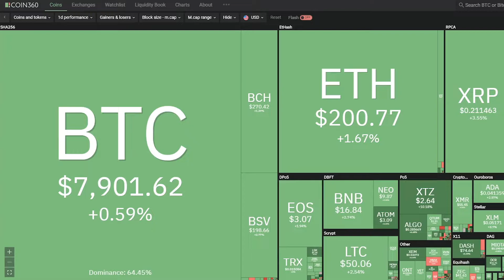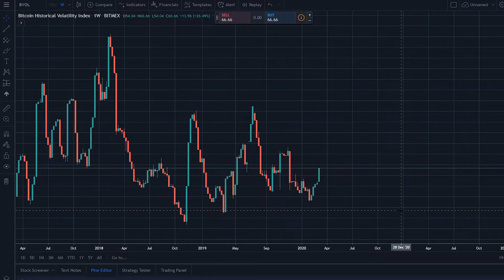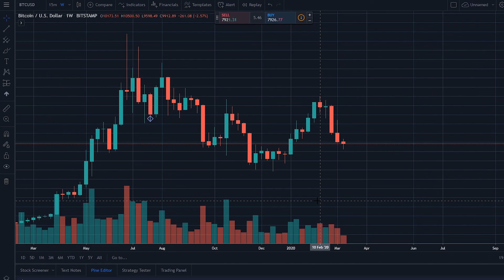Kriptalking - Beszélgetés a kriptopénz kereskedésről #3 - BTC Volumen, Koronavírus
Ebben a videóban Zoli ismét vendégül látja Balage-t a Kriptoakadémiáról és beszélgetnek az aktuális piaci helyzetről továbbra is! Szó esik még a BTC Volumenről, majd a videót a KoronaVírussal zárják, ami hanyagolhatatlan téma a mai helyzetben, még ha nem is szívesen beszélünk vagy hallunk róla.

KuCoin - Viszonylag nagy Kriptotőzsde, sok lehetőséggel.

Bitmex - Kereskedj akár Tőkeáttétel! Próbáld ki magad a napi kereskedelem világában is!

Coinbase - Ingyenes online Bitcoin pénztárca + $10 ajándék! --
Ingyenes feliratkozás, és $10 kapsz ajándékba az első $100 feletti Bitcoin vásárláskor, ha ezt a linket használod:

Liquid - Vásárolj Fiat pénzel kriptovalutákat!

BitPanda - Vásárolj Kriptovalutát Bankkártyáddal vagy akár Sepa-Nemzetközi utalással!

Wirex - Igényelj akár KriptoKártyát is a Wirex számládhoz és fizess vele világszerte!

Coinmama - Vegyél BTC-t egyszerüen Bankkártyával a Coinmamával!

Binance - Kereskednél a kriptóvalutáddal?
Alacsony díjak, megbízhatóság!
Ingyenes regisztráció!
Az egyik legjobb online kripto tőzsde!

Binance Jersey - Kereskedj a Binance Új Europai Fiat Tőzsdéjén!

HitBTC - Anonym tőzsde és a legvagányabb kripto piac!
Regisztrálj még ma!

CoinFalcon - Használd ki a FIAT-tal való kereskedés lehetőségét és regisztráld be magad!
Ha ezen a linken keresztül regisztrálsz, 5$ ajándék is üti a markod!

Brave Böngésző - Böngészés az interneten biztonságosabban!

IQ Option - Kezd a kereskedést akár csak 10$-al. Hosszú és rövid távú kereskedelem.
Különböző befektetési típusok. Megbízható és egyszerű felület. Akár ingyenes demó számla nyitás!

TransferWise - Küldj te is pénzt, határok nélkül egy igazságos középárfolyamon!

BitScreener -  Használd az applikációt és mutasd meg a barátaidnak is ha szeretnél bezsebelni egy kis extra BITX tokent!

Covesting - Kereskedő másolás ( Copy Trading )
Másold le a profi kripto kereskedők minden mozdulatát ezzel az automatikus platformmal!
Használd ezt a linket és kapsz ajándékba $300 kereskedési díjat!

Ledger Wallet - Védd meg az account-jaid a legmodernebb módon! Vegyél te is Ledger hardveres tárcát.

N26 Bank - Német 3D Secure védelemmel rendelkezp Online Bank

Csatlakozz hozzánk Facebookon vagy Telegrammon!

A videó tartalma tájékoztató jellegű, nem tekinthető befektetési tanácsadásnak vagy ajánlásnak.
A múltbéli eredmények nem jelentenek garanciát a jövőbeli eredményekre.
Az fx / robot / kripto és a videó készítője semmilyen felelősséget nem vállal az esetleges veszteségekért / anyagi kárért.